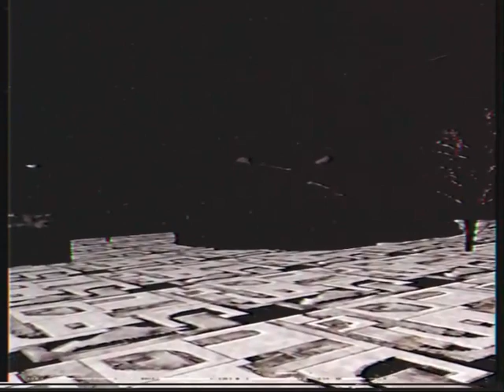Backrooms-abstract stairs (found footage)